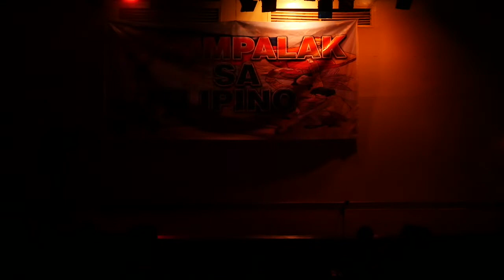MUON G10 - B2022 Sayaw Interpretasyon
2019 Humanities Festival: Stronger at 55
PISAY Main Campus
15 November 2019, Friday